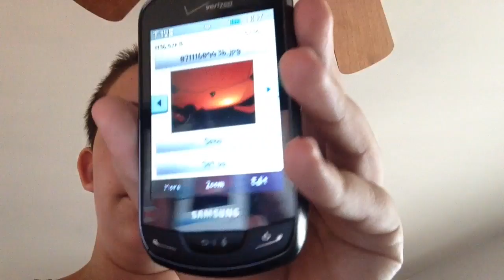Video Schedule Update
I will upload Monday's, Tuesday's, and Wednesday's. Hope you guys enjoy the videos.